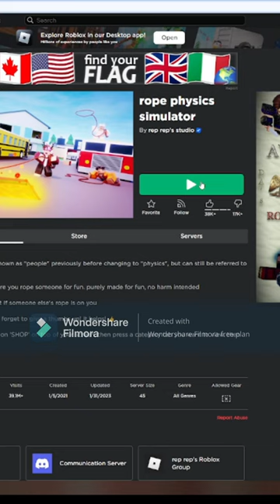I made someone hung under the baseplate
or every robux in your account will vanish by the time you wake up

Follow these now or I'll delete your Roblox Account!